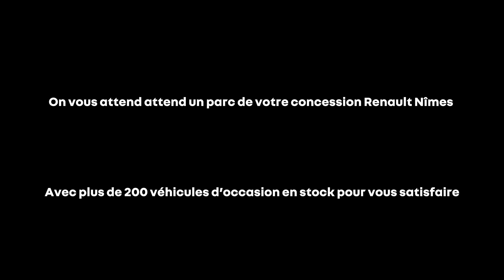L’occasion de la semaine #11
Le parc de votre concession Renault Nîmes vous présente un Renault Captur.

📱Une demande d'essai ou un conseil sur le financement ? On reste à votre entière disposition pour toute demande d'information, vous pouvez nous contacter au 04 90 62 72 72 😉